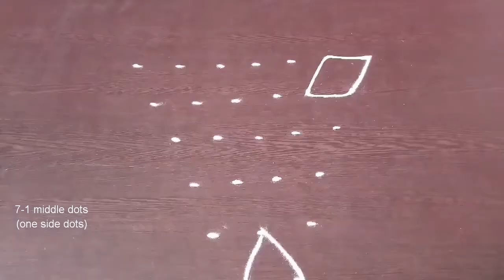simple rangoli design / 7-1 dots /middle dots / one side dots / daily muggulu/ easy kolam/ with dots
daily rangoli designs Kolam muggulu
@ teluginti ammayi

Small Simple Daily Rangoli​ Designs | Easy 5 Dots Kolam  | Muggulu for Beginners | Cute Rang Kolangal

Kolam or muggulu or Muggu or rangoli  is an ancient art form of India which is is very popular.
Kolam (Muggulu) is is also so called as rangoli  in parts of of India.
women create different kolam or muggulu are rangoli designs in front it of the doorstep in the early morning ln Andhra Pradesh and Telangana, Kolam muggulu designs are called muggulu.
rangoli or Kolam muggulu designs are drawn with dots like 5 dots, 6 dots and also drawn without dots also (free hand rangoli).
creative Kolam are muggulu or rangoli designs with different colours and flowers in front it of their houses.
people draw beautiful special kolams muggulu or rangoli on Friday to get the the blessings of of goddess Lakshmi.
Dussehra or Vijayadashami are Navratri is a festival that it is celebrated in in a grand scale in India and people worships goddess Durga Matha for this festival